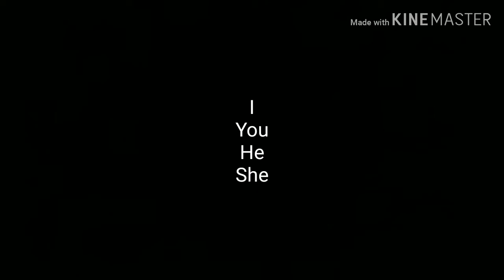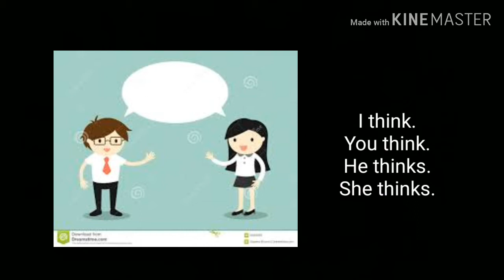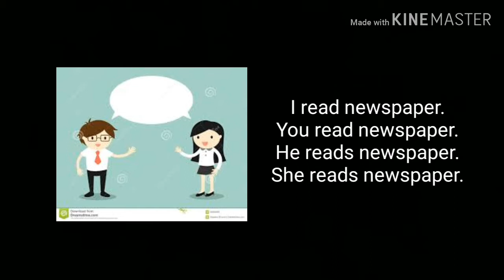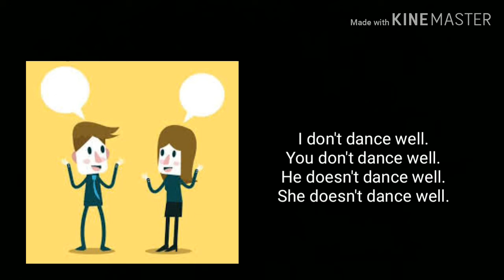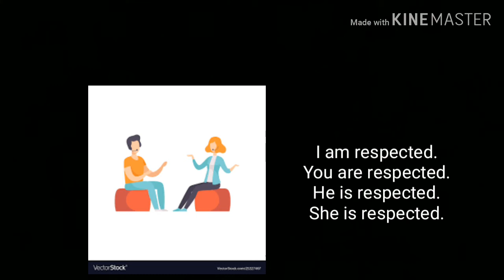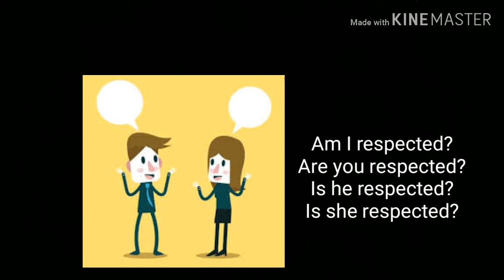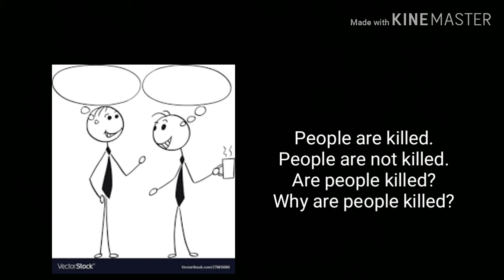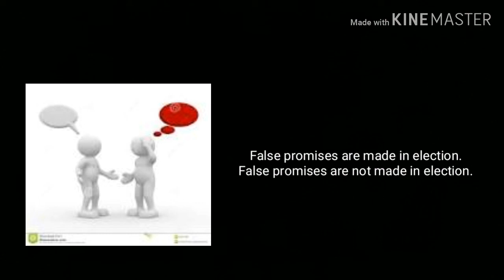Simple present|English सीखने का सबसे सरल Method byREC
Simple present or Present Indefinite tense
Hoping it will help you to speak English in a better way...